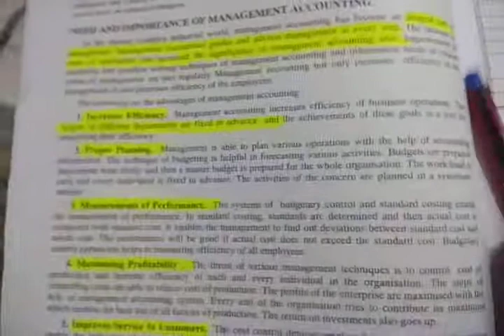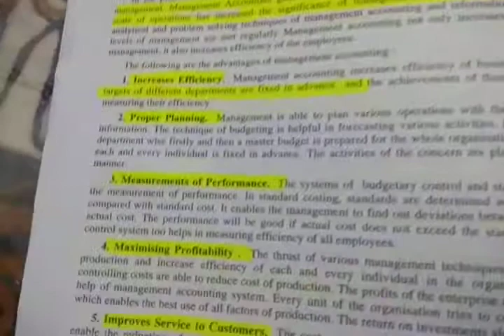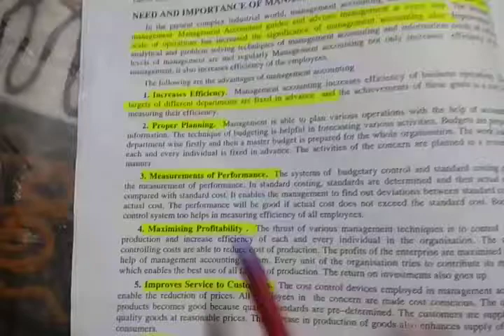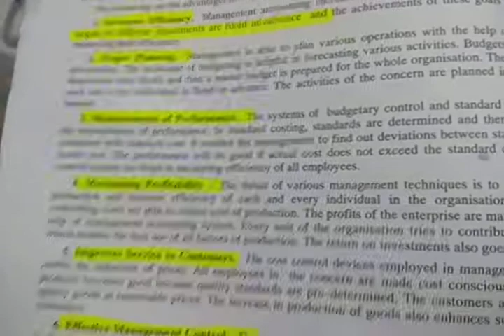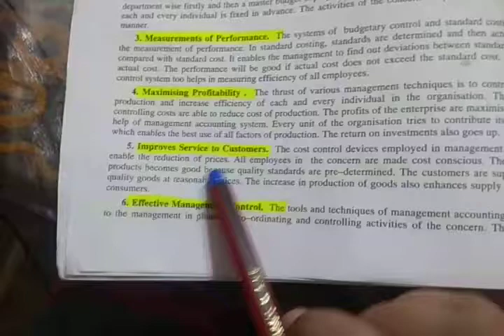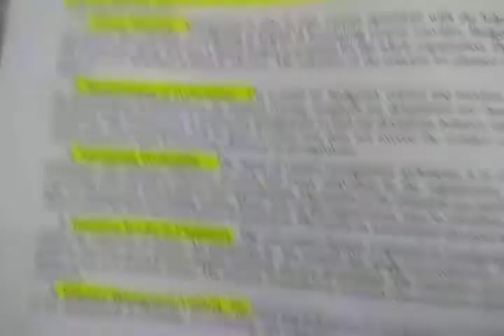Management Accounting 1part 5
Importance of mgt accounting